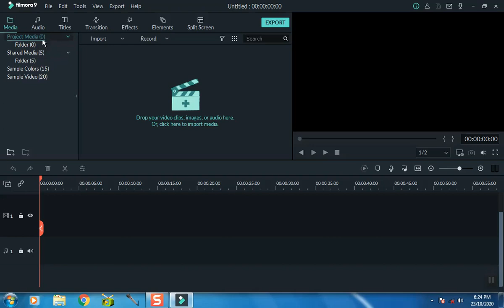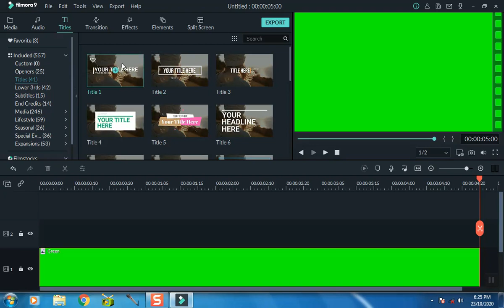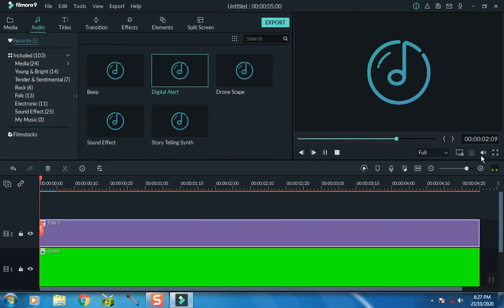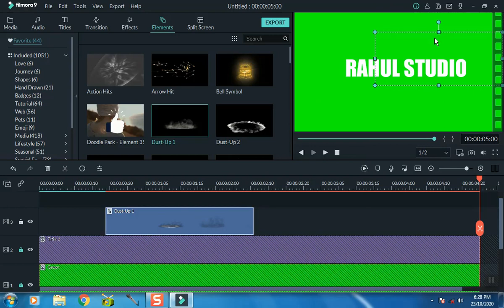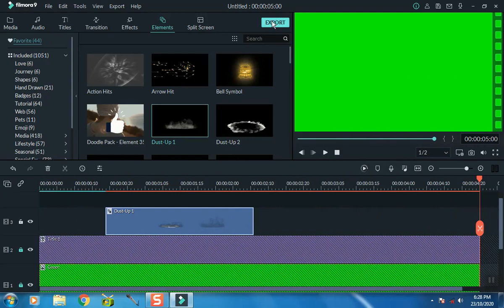make best intro video in filmora9 |very easy to intro in filmora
Hey guys .
Get latest tips and tricks,how to video news updates and reviews which includes technology ,Gadgets mobile app software social media And much more
# make best intro rahul studio rahul meshram